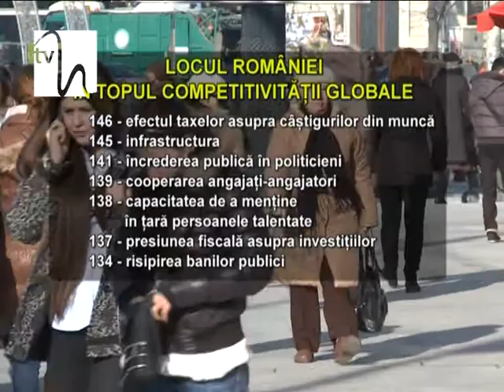România, la limita competitivității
Când vine vorba de presiune fiscală pe câștigurile obținute prin muncă, politicile guvernamentale sau infrastructura, România nu reușește să obțină o notă de trecere. Nici nu este de mirare acest lucru. Țara noastră ocupă locul 76 în topul global al competitivității, din 148 de state analizate la Forumul Economic Mondial.